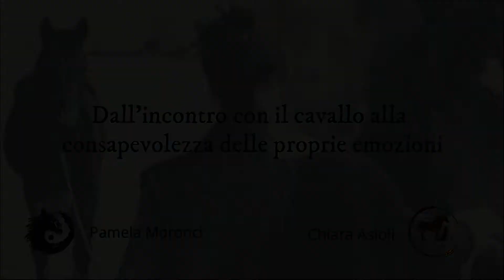Equitazione cognitiva per ritrovare se stessi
Chiara Asioli e Pamela Moronci ci parlano di come il cavallo possa essere attivatore di dinamiche emozionali.

Video by Giancarlo Ceci